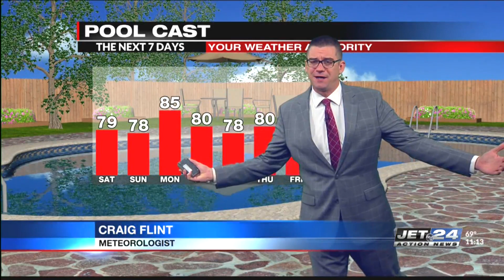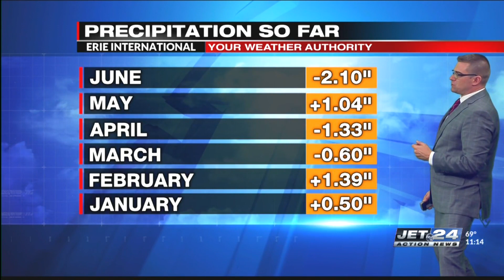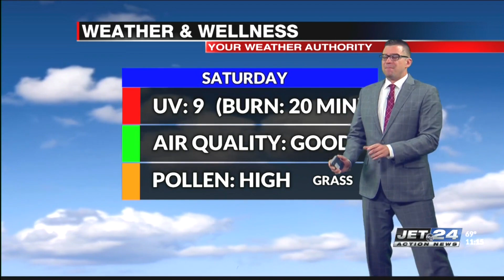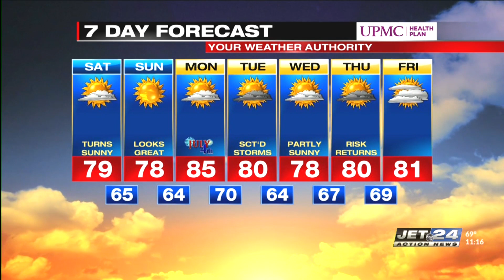Craig's Weekend Weather Forecast